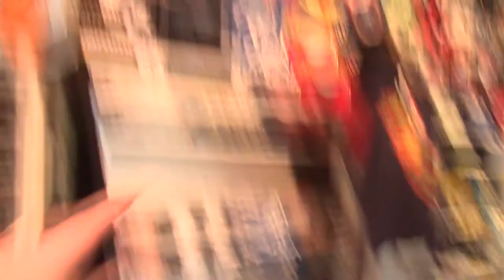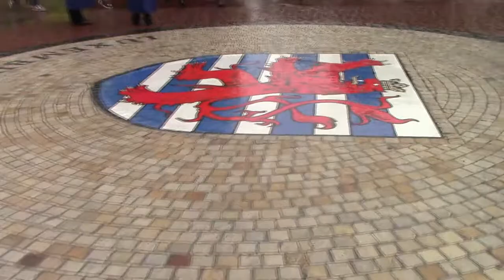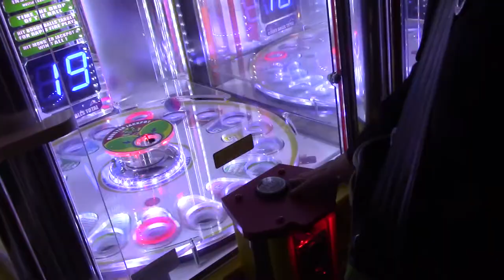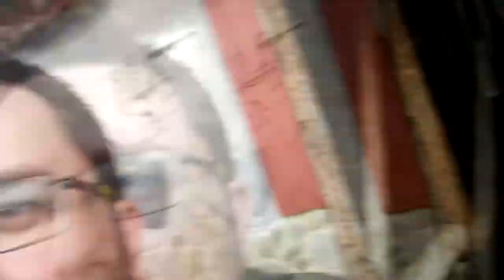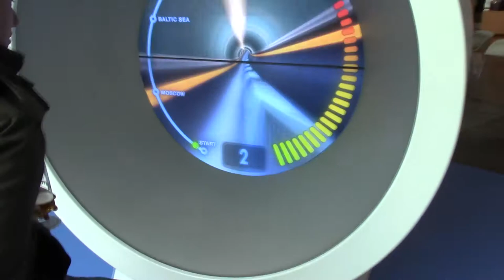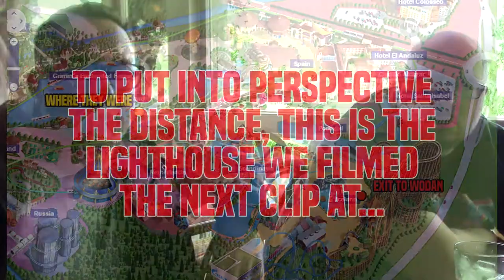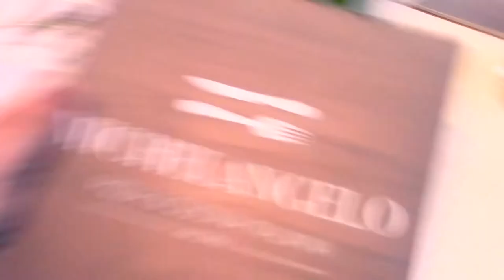Europa Park! Rapids! LOST?! M00J's STAG DO PART 2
We hit Europa Park in Germany HARD in the second part of the Stag Do VLOGs. Please enjoy this epic video which contains swearing, us getting LOST in the park, rapids, calling children nasty things and general polite British banter.